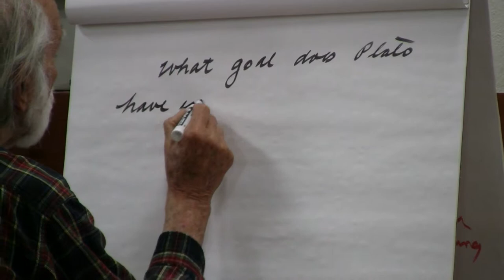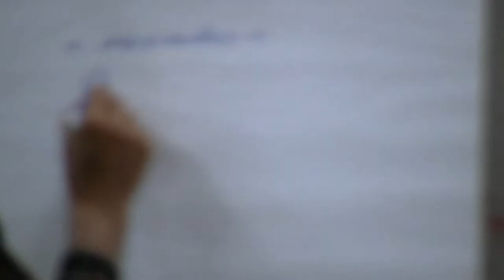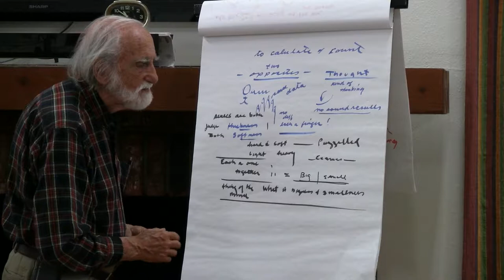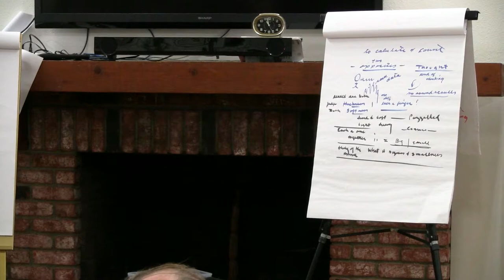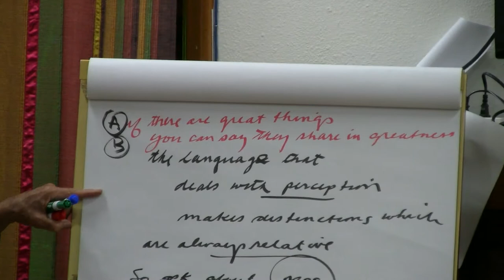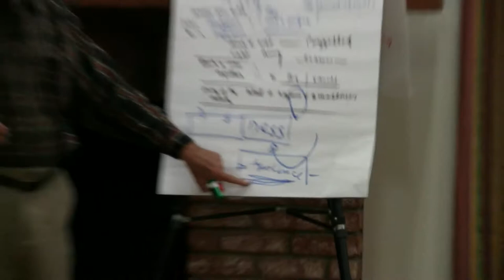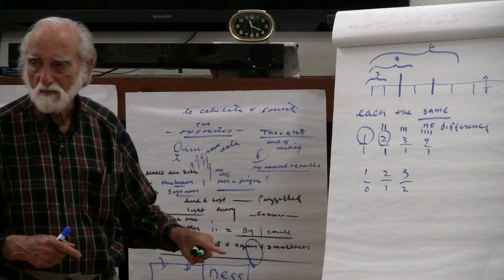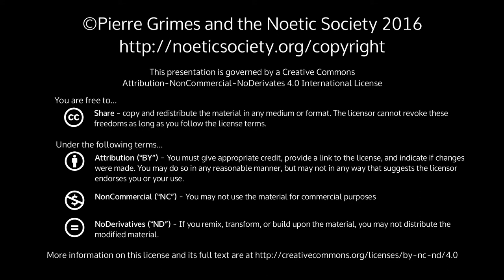2016-05-13 NSFRI Republic 522c-525d: Arithmetic and the -ness-es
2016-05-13 NSFRI Republic 522c-525d: Arithmetic and the -ness-es

{ 20160513NSFRI }

 undefined